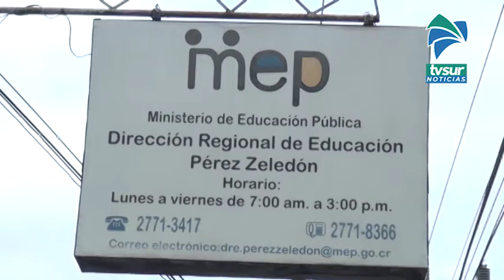24 centros educativos de la Zona Sur aplican protocolo por casos de Covid 19